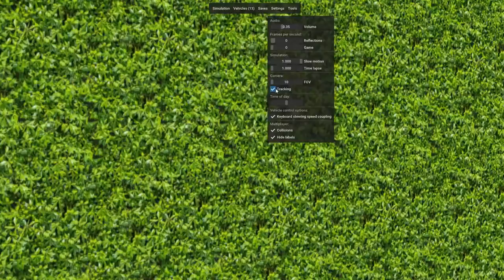The Last Chapter of RoR: South Audale | Quiet Day at Routes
._. what do you expect me to say...